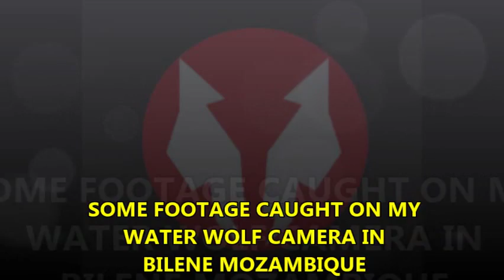WATERWOLF FOOTAGE OF COUTA BITE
Some footage caught on my  "WATER WOLF" camera in Bilene Mozambique on a recent fishing trip